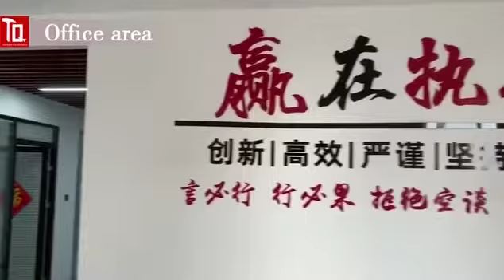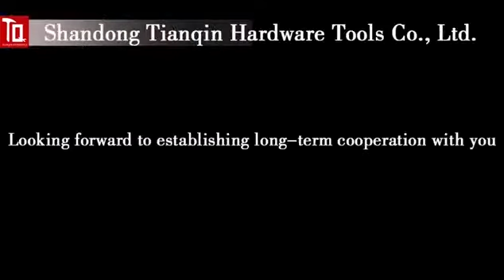Shandong Tianqin Hardware Tools CO. LTD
We are hand tools manufacturer in China